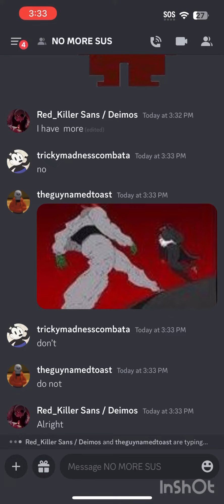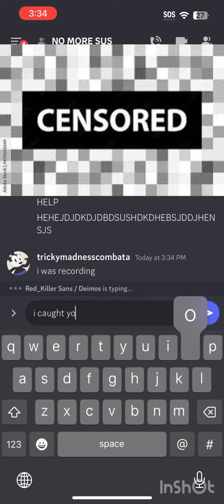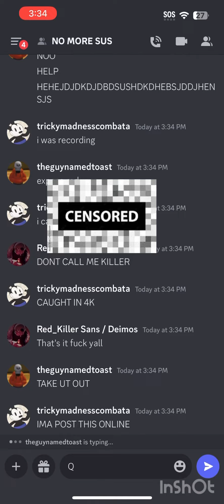caught in 4k